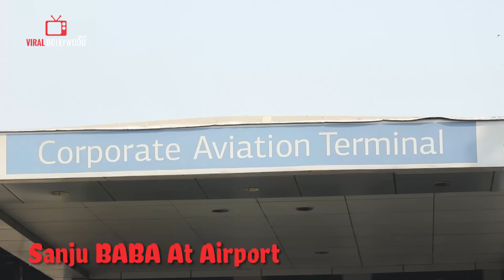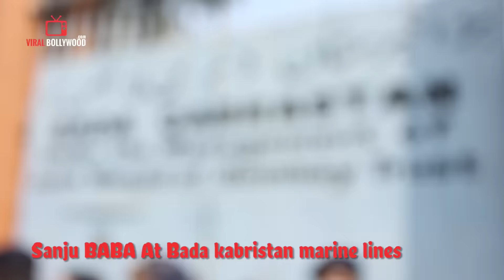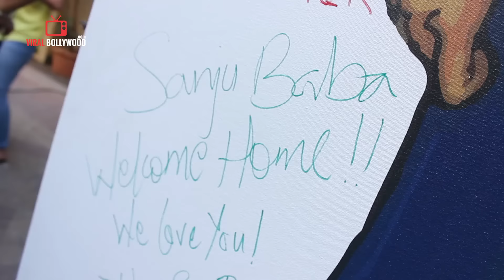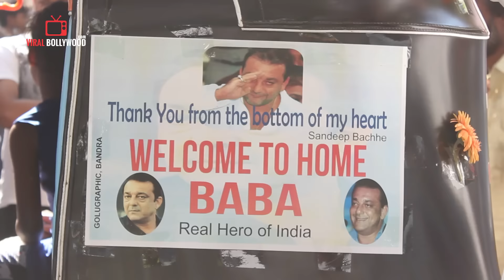UNCUT - Full coverage Sanjay Dutt Release from Yerwada Jail | ViralBollywood